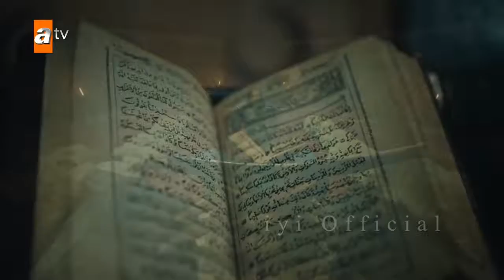Ottoman Empire We Will Rise Again Dr israr Ahmed